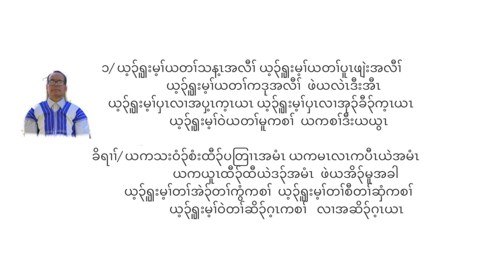Karen praise & worship news song {2024} 💙🙏💚